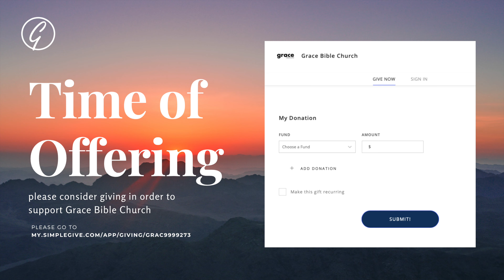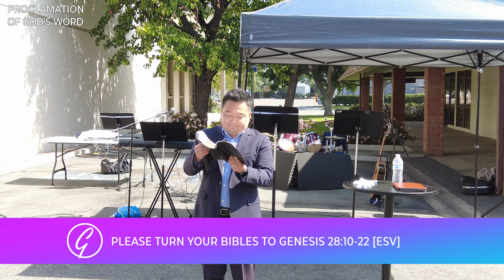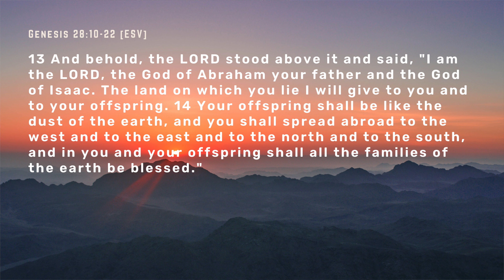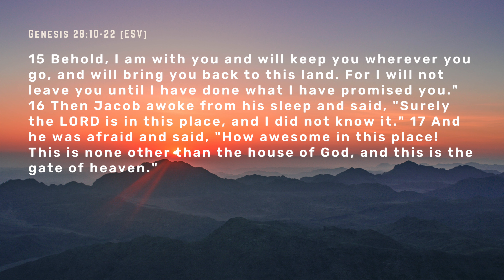04/04/2021 Service: The Encounter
Sermon Title: The Encounter
Passage: Genesis 28: 10-22
Pastor: David Lee
Date of Sermon: 04/03/2021

You can submit your offerings to the church through online giving (link provided below).